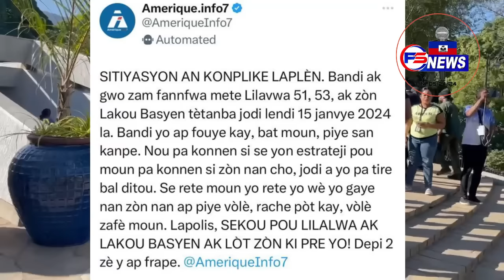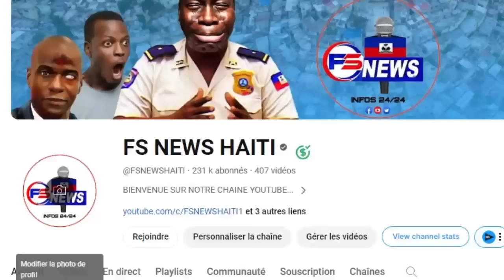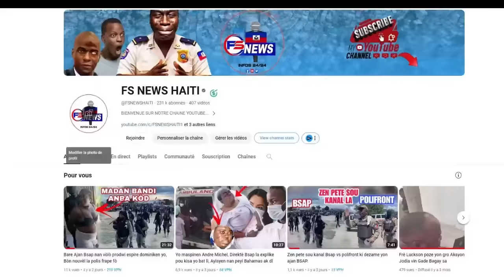FLASH: 400 Mawozo anvayi Yo Kouche tout Fanm nan Zòn la/ Ti Lapli Manke Mouri